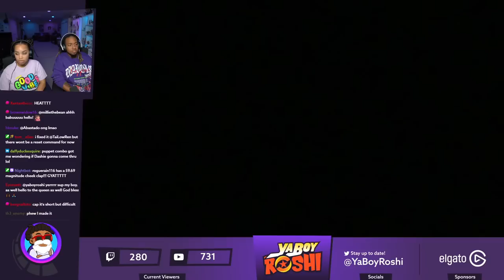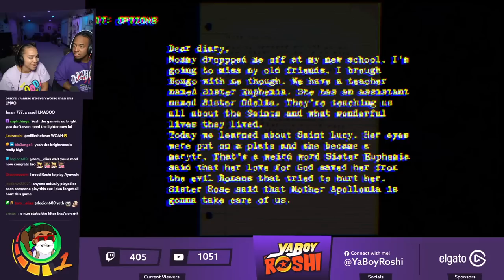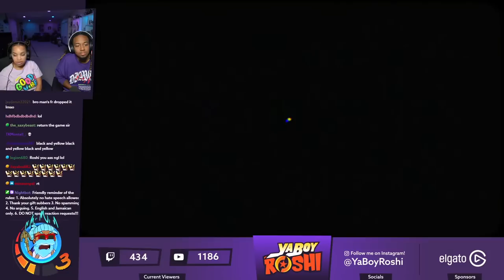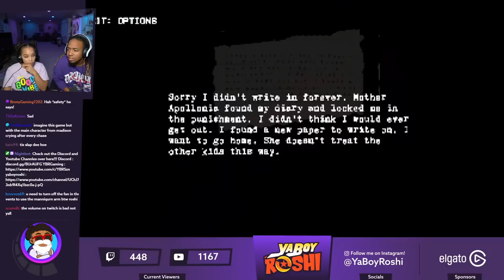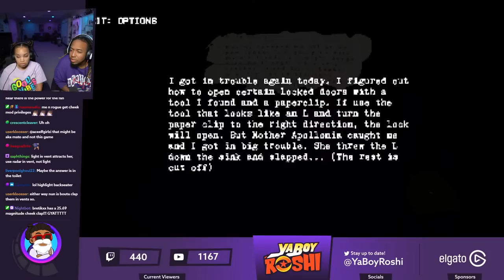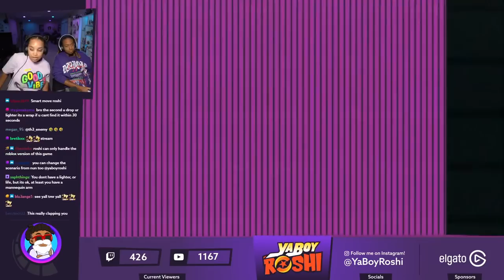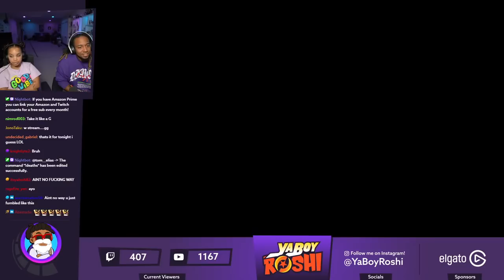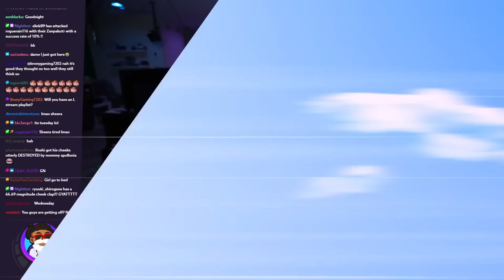Scary Hours: Nun Massacre w/ Roshi & Sheera!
Send Us Fan Mail Here:
5450 Bruce B Downs Blvd.